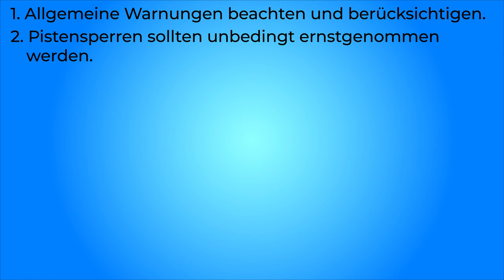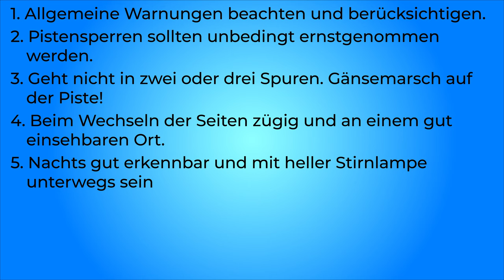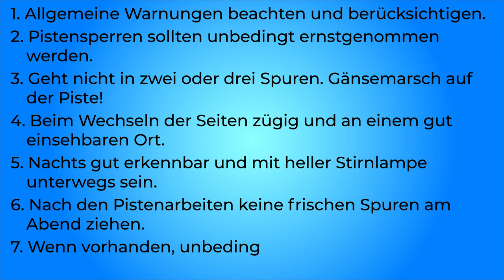ERSTE SKITOUREN - Skigebiete als sicherer Start! | Winter Grundlagenkurs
Die ersten Skitouren können sehr überfordernd sein. Neue Ausrüstung, neue Umgebung usw. Deshalb ist ein Skigebiet eine gelungene Wahl!

🔧 Meine Ausrüstung 🔧

Schuhe

Rucksäcke

Technisches

Zeitstempel:
0:00 - Einleitung
0:25 - Pistentouren
3:27 - wichtige Regeln